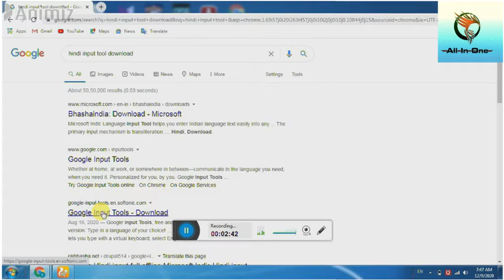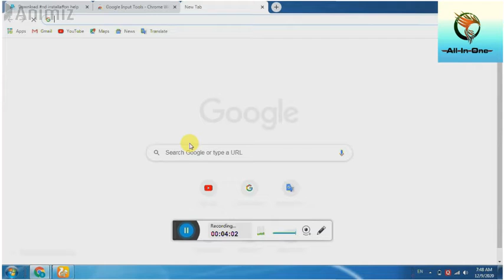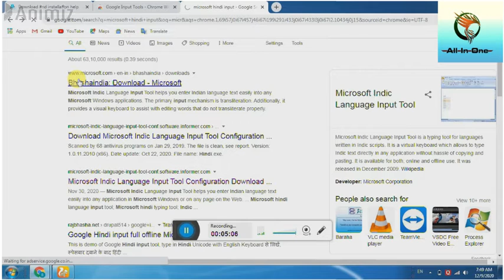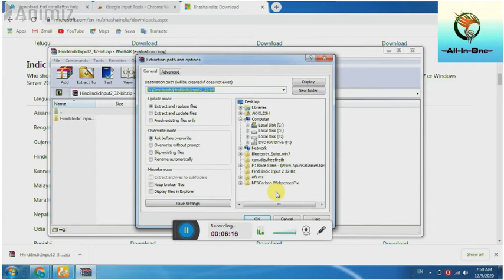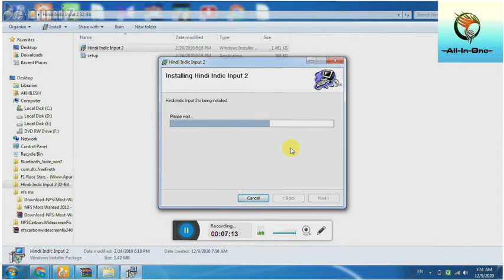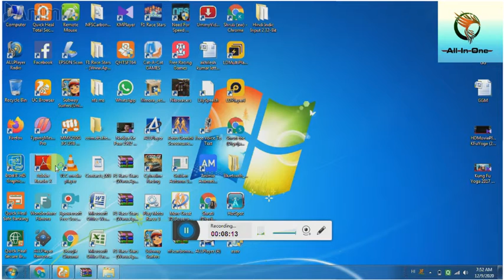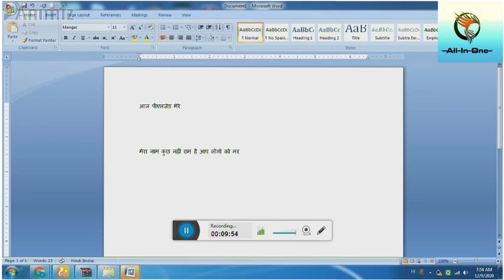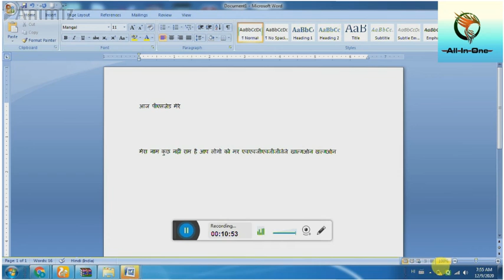How to Type in Hindi In Your PC / Laptop ? IN HINDI IN FULL DETAIL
hindi typing rules pdf,
hindi typing result,
hindi typing software,
hindi typing shortcut key,
hindi typing speed,
hindi typing software for pc,
hindi typing sikhe,